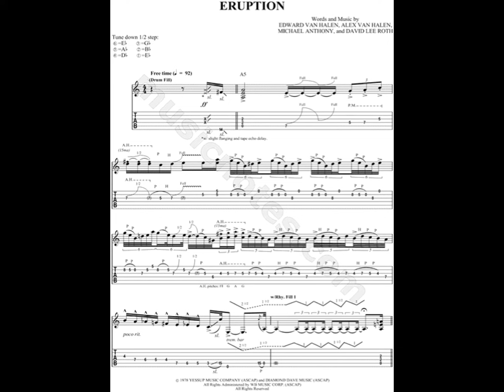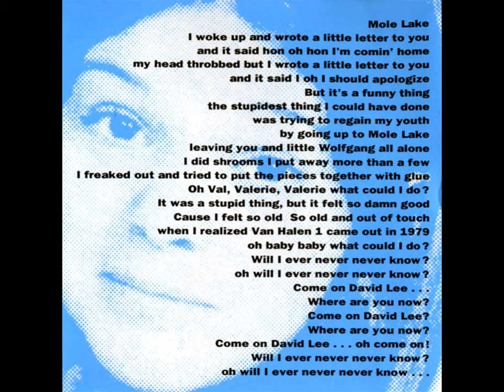Chia Pet "Mole Lake" from the album "Meha" Eddie Van Halen Tribute.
From the Chia Pet album "Meha" released in 1993 by Johann's Face Records.

This is a song from a band (Chia Pet) I saw at the Chicago Metro back in 93 or 94.  I was blown away not only by the musicianship, but the showmanship.  This like 8 piece band comes out and the singer had on a suit and tie and proceeded to blow the roof off the place.  I bought their CD that night ($5 if I remember).  I can't describe their style as it's a funky, southern rock. The songs all seem to have a "hook' that pop up when you least expect it.  Truly worth having in your collection. Thanks to Marc Ruvolo and Johann's Face Records for allowing me to share.